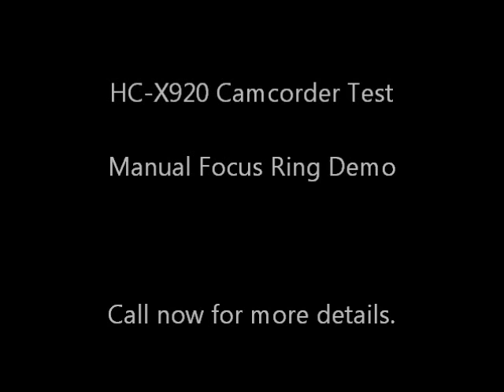Panasonic HC-X920 Camcorder Manual Focus Ring Demo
A manual ring is provided to meet the needs of photographers who want to have full control over operations. The large manual ring allows intuitive operation of iris, zoom, focus, shutter speed and white balance. The Level Gauge visibly assist you to shoot straight with horizontal and vertical level gauge. The extendable 263,424-dot equivalent EVF is easy to use and convenient for focusing and other adjustments. It makes it easy to see the shooting scene under bright sunlight that makes the LCD difficult to see.